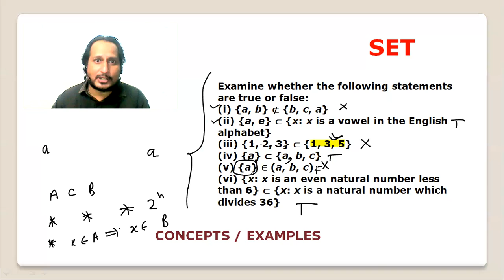Set 11th class MATHS prob=sol 16